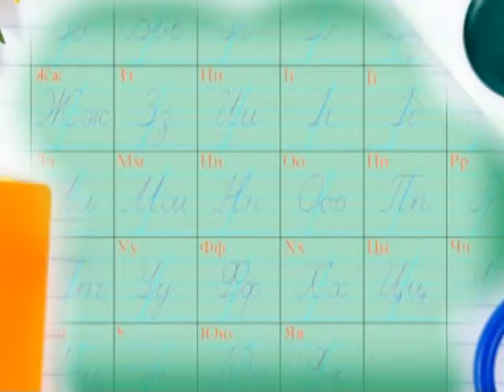Книга скарг (підготовка до школи)